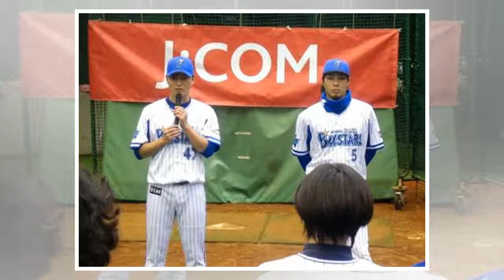Ｄｅｎａ倉本、砂田が野球教室に参加「教えるのは難しい」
1枚拡大 　ＤｅＮＡ・倉本寿彦内野手と砂田毅樹投手が１６日、横須賀市のベイスターズ総合練習場で行われた「Ｊ：ＣＯＭ野球教室」に参加した。　約５０人の大人を対象に、野球の基礎を伝えるイベント。キャッチボ...